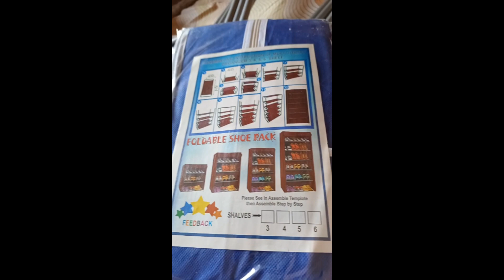aajke abar 1ta notun jinish aslo.